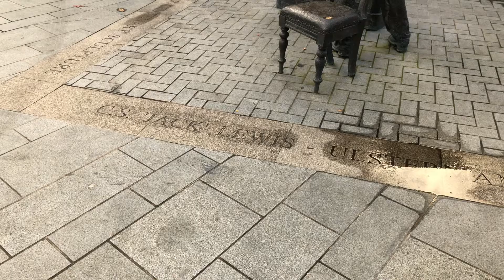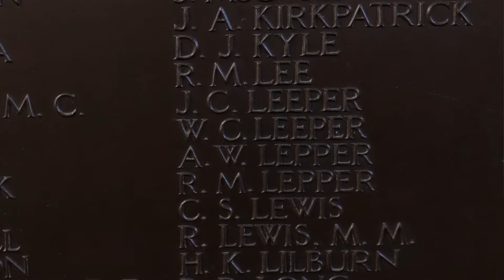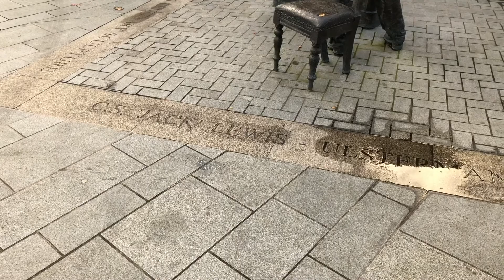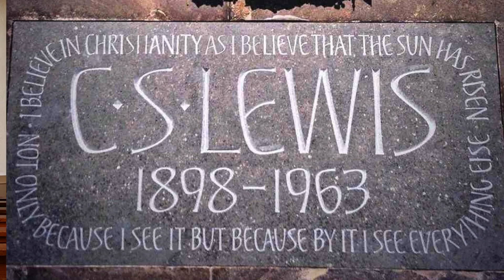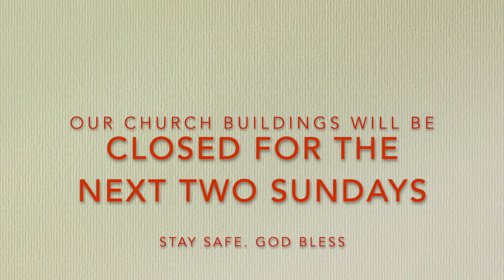Sunday 22 November 2020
C S Lewis Sunday